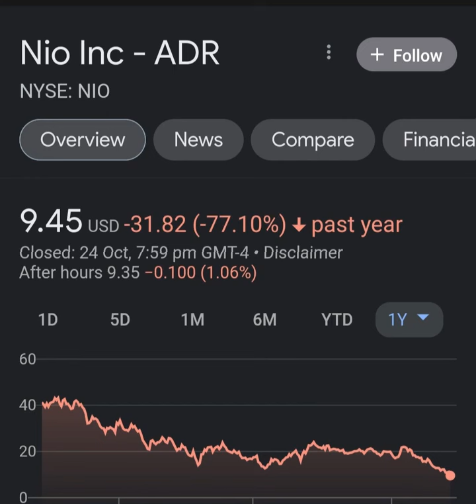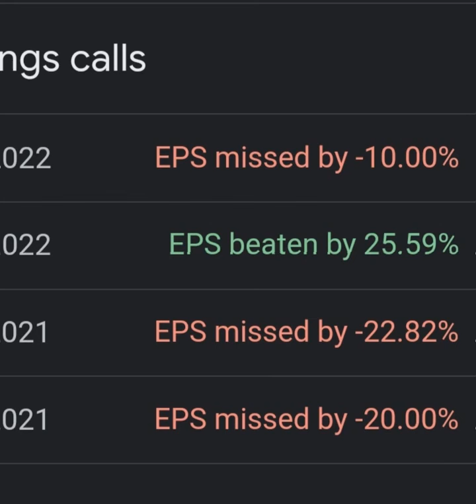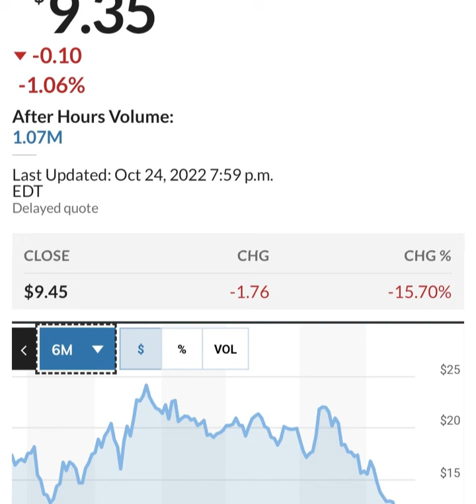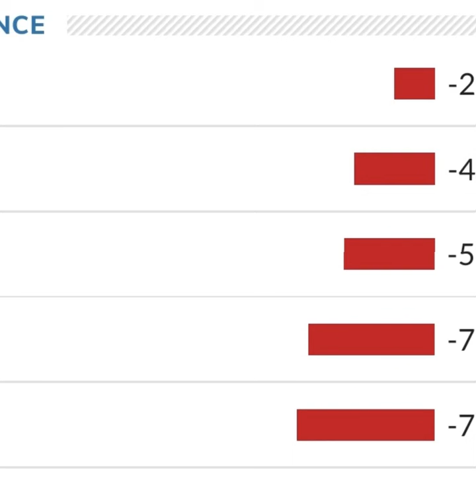BREAKING!! GOLDMAN SACHS Said THIS About NIO 🤯 Nio stock 😳 Nio Stock Analysis 🚨 Stocks to buy now